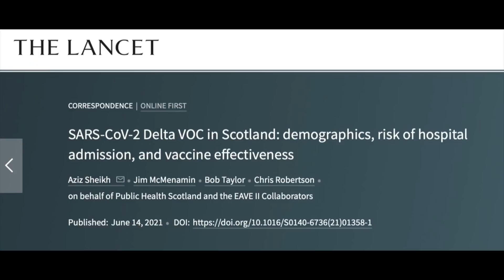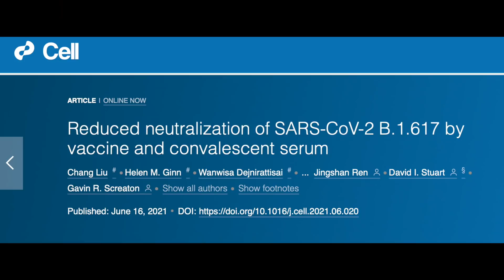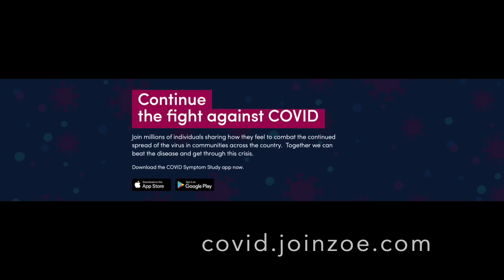Why All the HYPE about the Delta Variant? A Doctor Explains.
Are the symptoms different with the COVID Delta Variant? Who is not protected? Is it more transmissible? Dr. Christy explains the recent data on the Delta COVID variant that has just entered the United States.

REFERENCES:
ZOE COVID symptom study: COVID.joinzoe.com

BMJ article:
BMJ.com/content/373/bmj.n1513